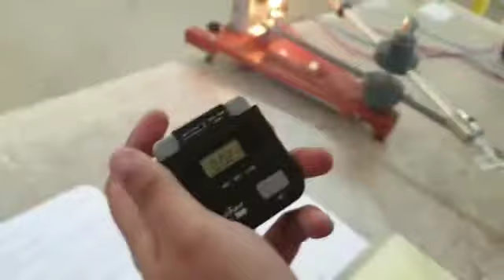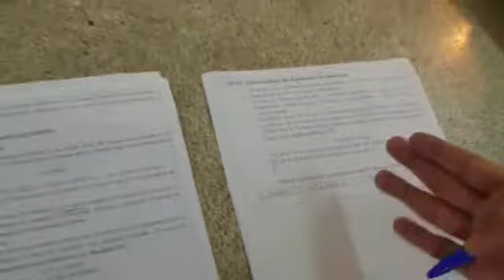TP Mécanique du Solide Smp : Dynamique de rotation parti IV